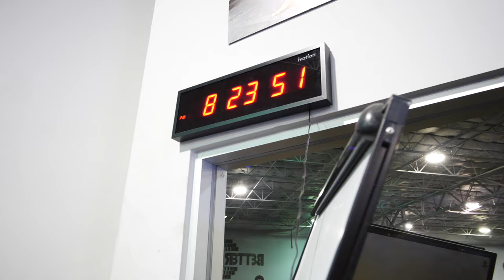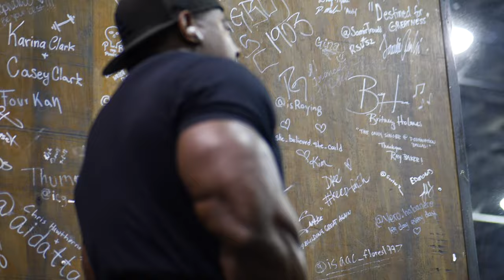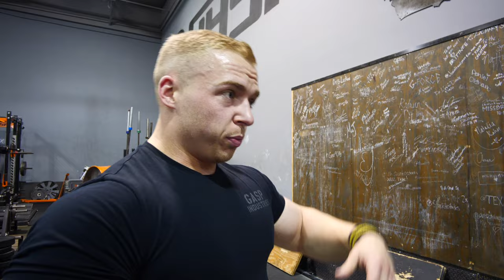Strongest IFBB Pro Joe Mackey X Chris McCreadie | Deadlifts + Back Training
Its only natural to come from Scotland to destination and pick a deadlift + back training session with IFBB Pro Joe Mackey.
Chris McCreadie is an incredibly hungry natural pro bodybuilder and picks up a few things from Joe here in terms of considering coaching specifically for deadlifting whilst still training for his next season competing on the pro stage. Look out for Joe to crush a 1000lb pull soon!